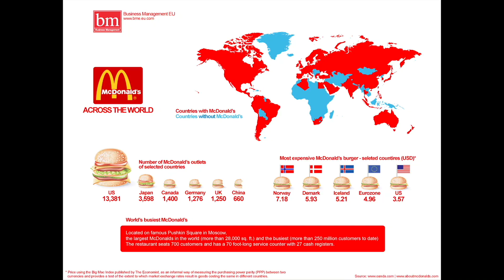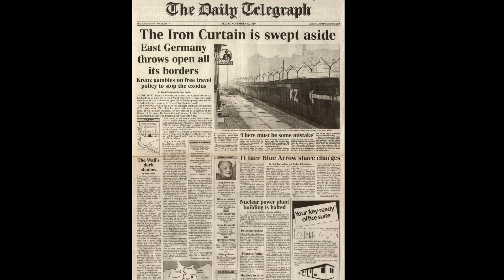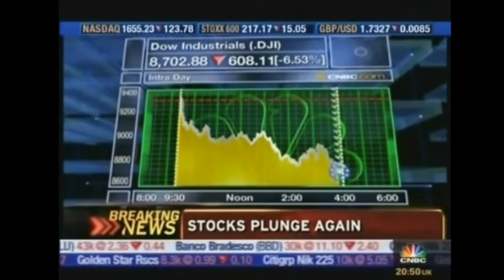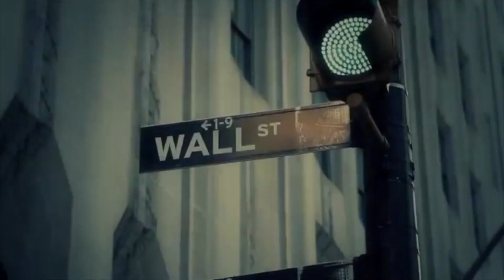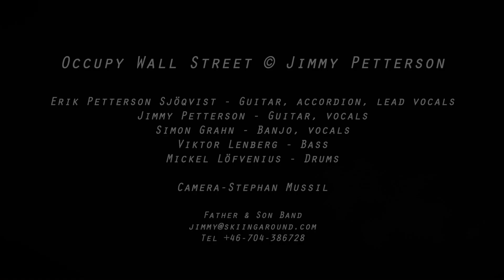Occupy Wall Street Music Video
Occupy Wall Street was written by Jimmy Petterson, Erik Petterson Sjöqvist and Elie Sandberg. It delves into various aspects  of the damage and havoc created by Wall Street. Naturally, it includes reference to the 2008 debacle when the market was peddling worthless mortgage-backed securities--a scandal that brought the world economy to its knees.  It also revisits a theme from the Vietnam War era--that Wall Street is partially to blame for America's repeated involvement in perpetual war. In addition, the song focuses on the problems of globalization and the evils of corporate wealth and power that continues to grow unchecked. I hope you like the song. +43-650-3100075)